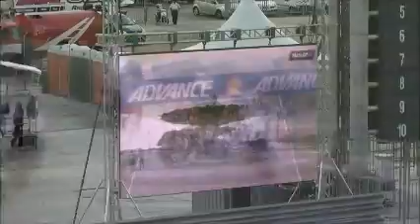MSS Racer at Moto GP 2011 Sepang